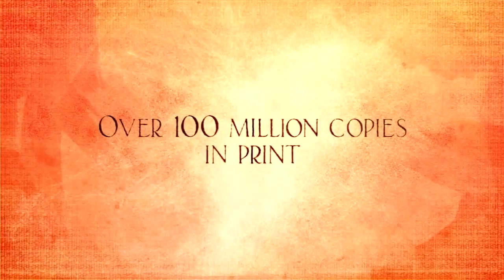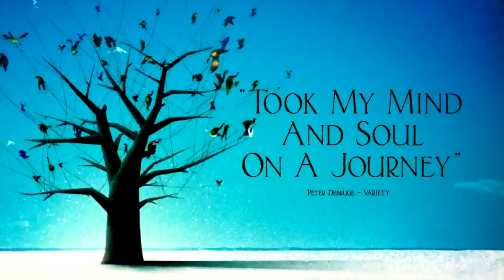Kahlil Gibran's The Prophet